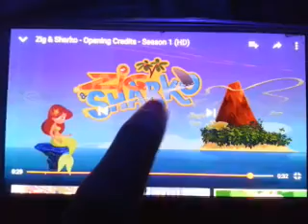Animal Mechanicals vs The Amazing Race 30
Parul & Maggie, Anita & Tom, Kristi & Jen and Alex & Conor will eat those breakfast, lunch and dinner with restaurants in the world. And when you do that, it's delicious! Yuck! Cheeseburger tastes terrible! Hamburgers are horrible!

Sky Blue & Cerulean